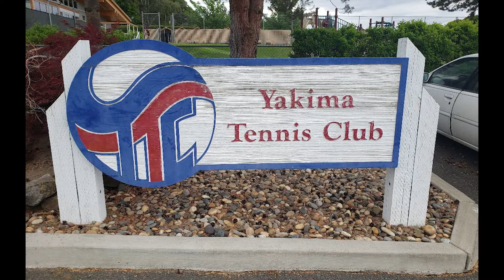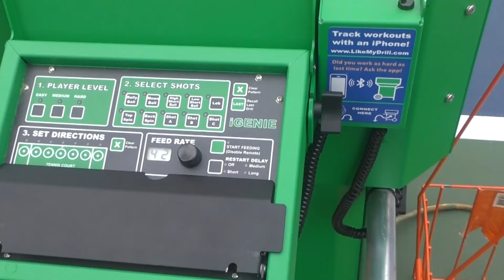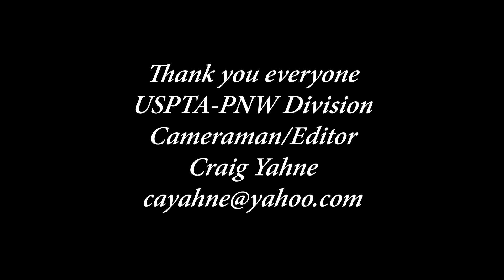Attending PNW USPTA Tennis Conference in Yakima June 3rd, 4th 2022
PNW-USPTA Tennis Conference in Yakima 2 day event the professional tennis conference was a lot of fun meeting new pros getting together and sharing information for Pro's teaching Pros tennis.